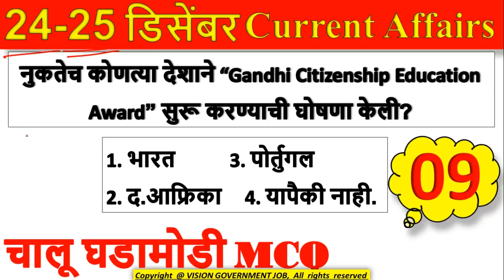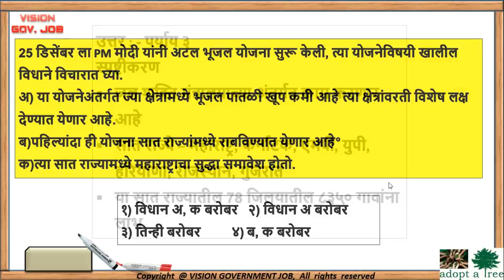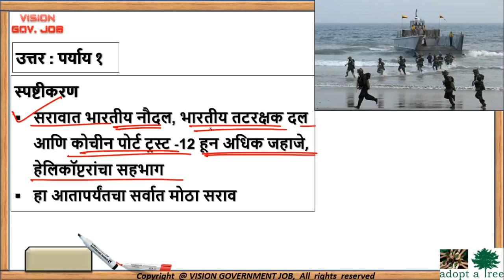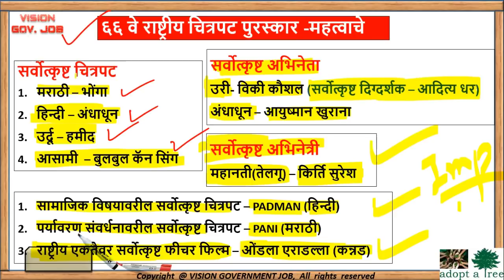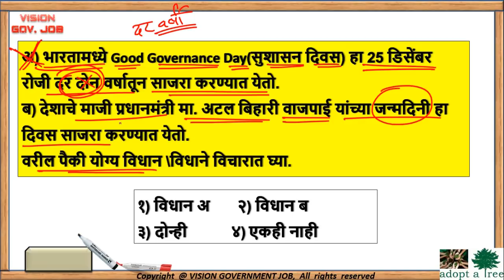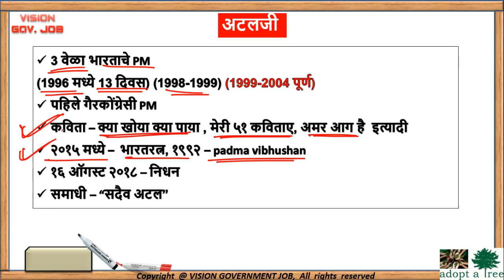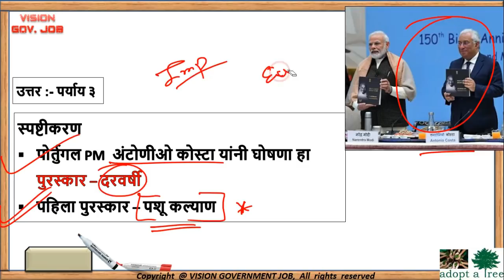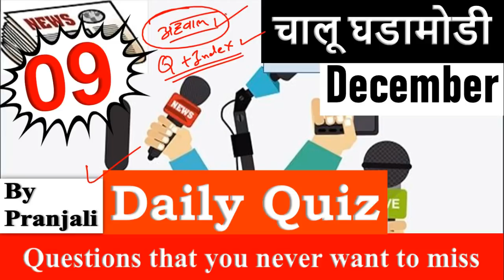December चालू घडामोडी प्रश्नसंच | 24-25 डिसेंबर | Current affairs for mpsc/upsc/combine/talathi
😊 VISION COMBINE EXAM E-CLASS📚🙏
★☆★ADMISSION LINK★☆★
😊 VISION STUDY TEST SERIES📚🙏
★☆★ADMISSION LINK★☆★